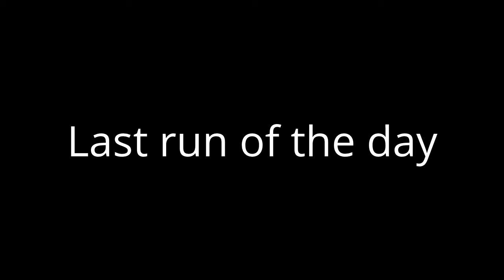Mt. Washington ski trip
Last run of the  day at Mt. Washington, Vancouver Island on a rare sunny January day.